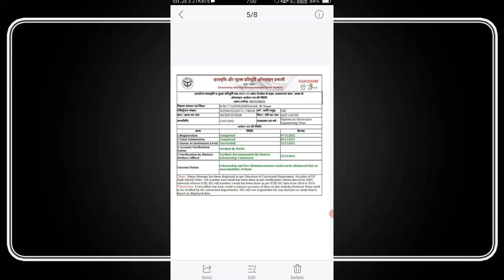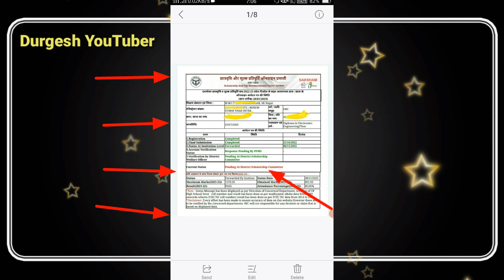2023 स्कॉलरशिप स्टेटस प्रोबलम सभी लोग सहीं करलो, scholarship and fees reimbursement unavailability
2023 स्कॉलरशिप स्टेटस प्रोबलम सभी लोग सहीं करलो, scholarship and fees reimbursement unavailability